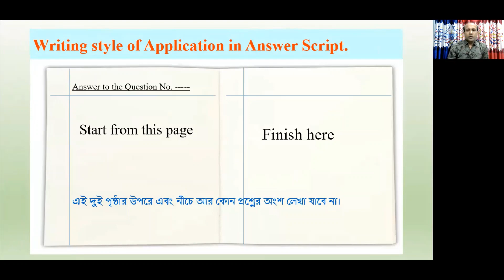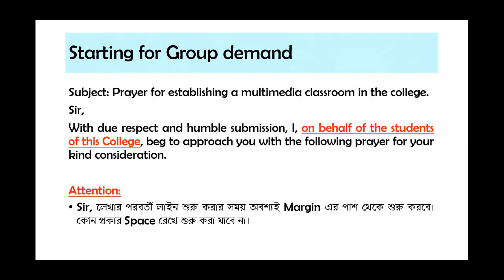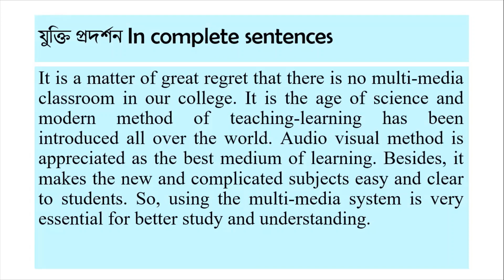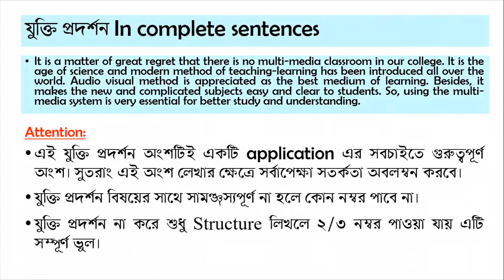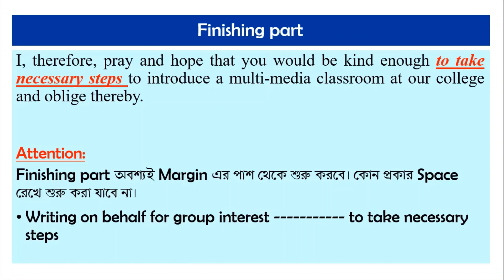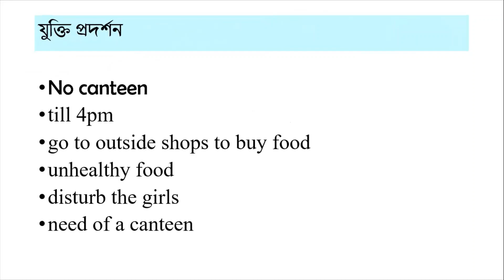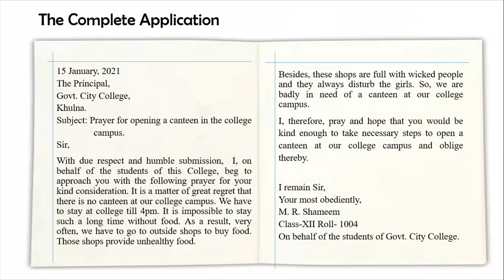Application Multimedia Classroom II Application Canteen II Application Writing in English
Writing application: Multimedia classroom&Canteen /সহজ এবং সঠিক নিয়মে /সকলের পক্ষ থেকে লেখার কৌশল সহ

00:00 - 00:37 - Introduction
00:38 - 04:30 - Multimedia Classroom Application
04:31 - 06:18 - Canteen Application
06:19 - 06:46 - Conclusion